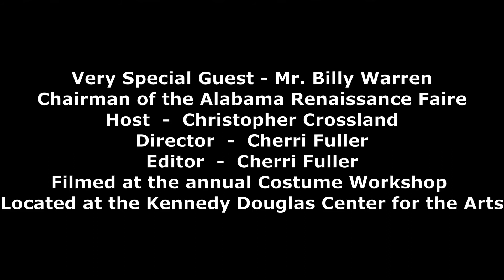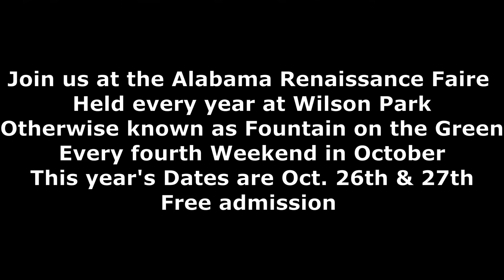Episode 24 An Interview with the Founder of the Alabama Renaissance Faire - Billy Warren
Billy Warren founded the Alabama Renaissance Faire in 1987 when he was the curriculum director of Florence City Schools as a way to combine his love of education, history, and community. He is still our fearless leader 33 years later.

Join us at the Alabama Renaisance Faire this October 26th & 27th
at Wilson Park ... A free and fun event for every age!